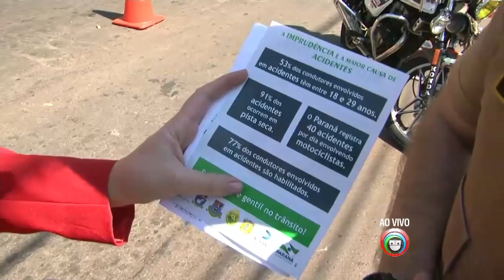PM faz blitz educativa para conscientizar motociclistas